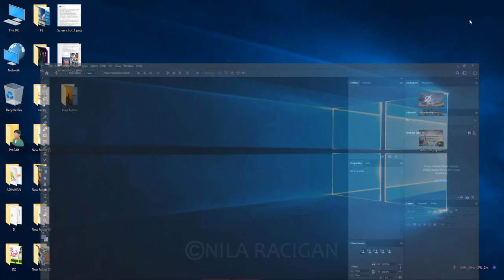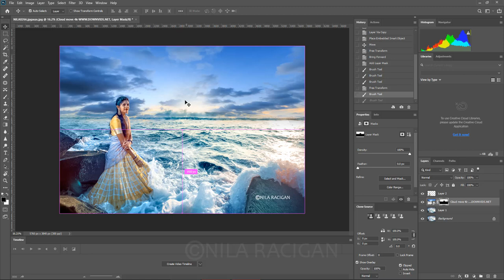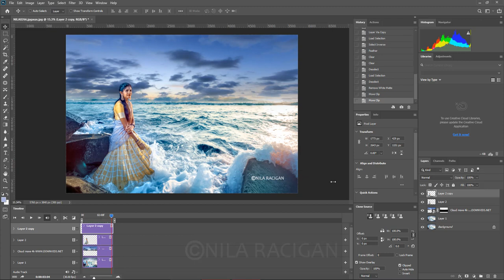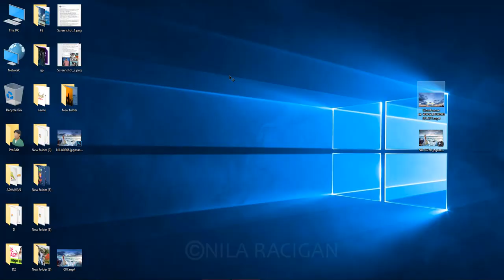Photoshop Timeline Animation - Timelapse Effect in Photoshop - Nila Racigan's